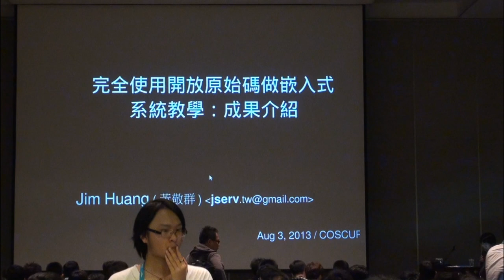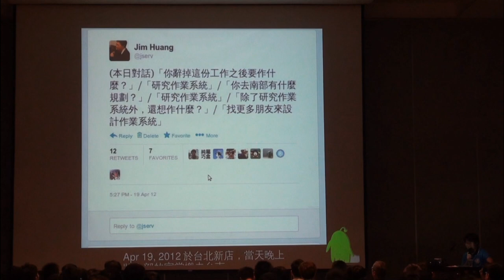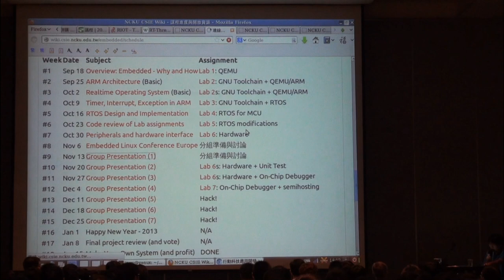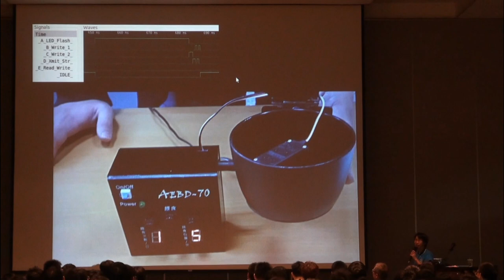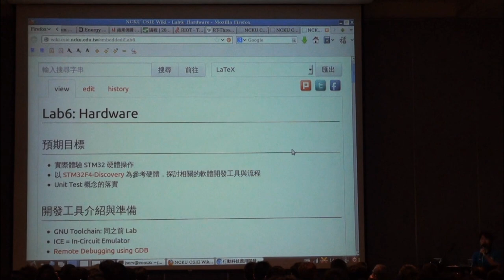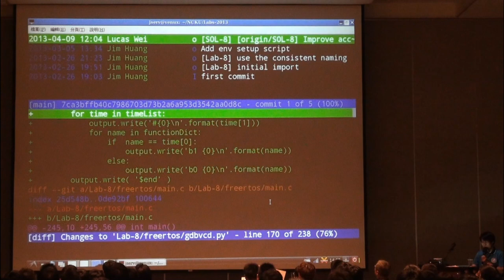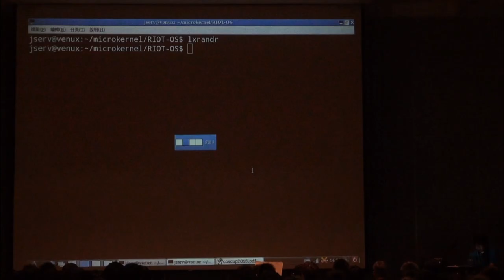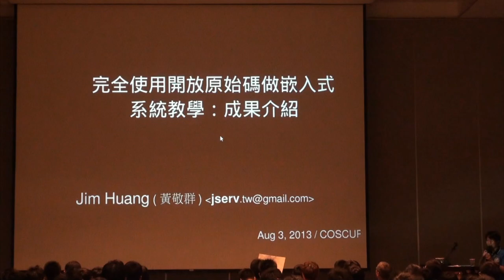[COSCUP 2013] 完全使用開放原始碼做嵌入式系統教學：成果介紹 - jserv (黃敬群)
自 2012 年起，講者在台灣成功大學與中正大學講授了「進階嵌入式系統開發與實作」和「嵌入式作業系統設計與實作」，破除過往嵌入式系統 開發所費不貲的陳見，講者全程使用開放原始碼軟體，大幅縮減了開課成本，並且讓修課的學生，得體洞悉系統運作的奧義。本議程將探討進行 系統教學過程中，所開發出的軟體成果，包含若干可重用的元件。